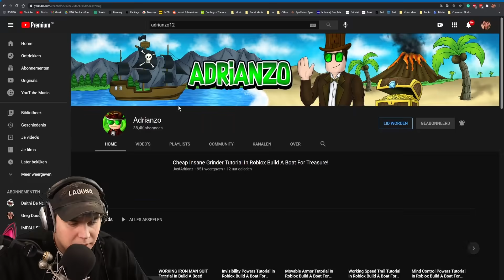I INFILTRATED A GIRLS ONLY TEAM WITH TELEPORTING IN Build a Boat!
TODAY WE TELEPORT INTO A GIRLS ONLY TEAM ON ROBLOX!